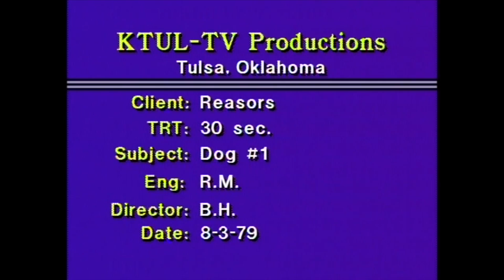Larry Reasor DOG #1 1979